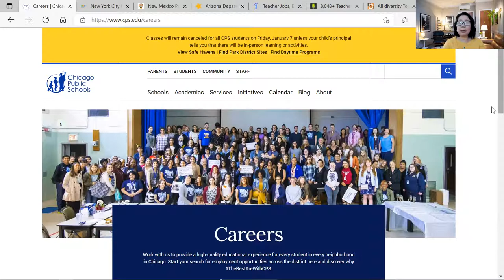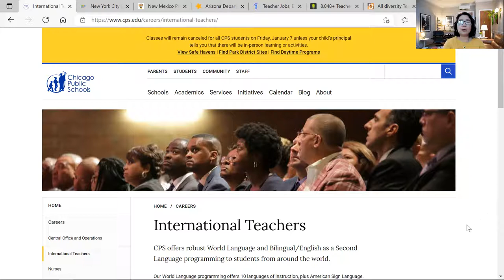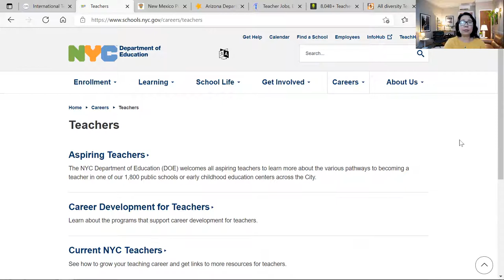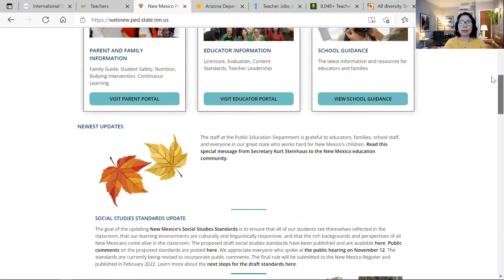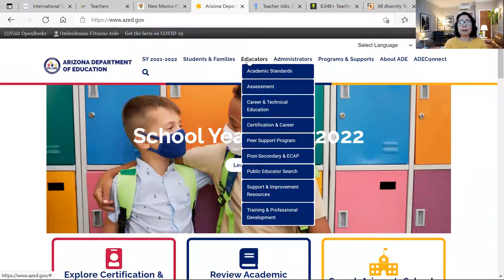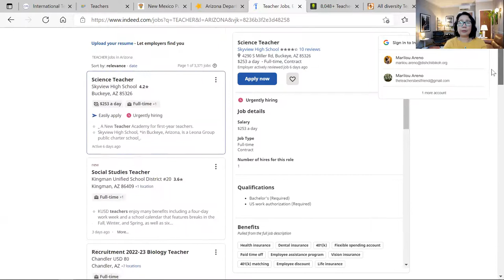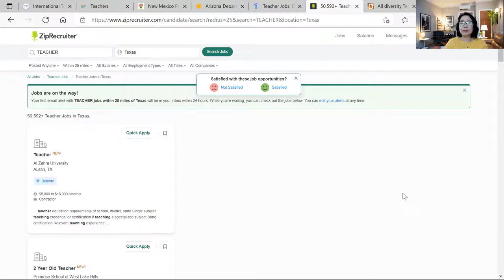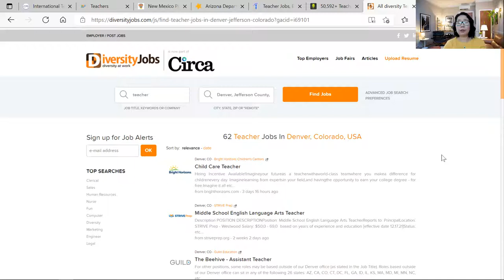Now is the Perfect Time!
This video will guide you to find school and district websites as will as search engine for job vacancies. This is the perfect time to submit applications for school year 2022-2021